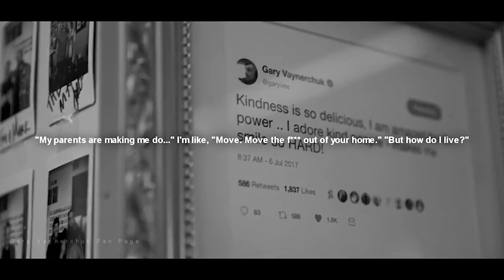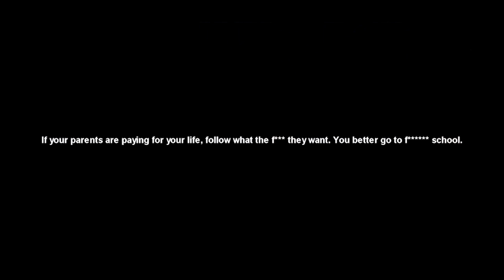#1 Secret To Complete Success Revealed | Question Is, Do You Want It Bad Enough?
Today we talk about the real secret to success; Sacrifice. I share with you how you too can achieve all your dreams and more! The more you sacrifice the more you'll succeed. Only you know what needs to be sacrificed in order to reach your ultimate goals.

Bitcoin - 18u7EqLDNLfBhpYHQXtqradHkeCQfnL7XA

Litecoin -  Lgqd1qbFFMeuNJFsJP18wXpV3o63ugZK7V

Monero - 44xJNMDUGYqPDbSgUP9i4SMKKubtS8tHLcEzPp2DAednh4VqBQ3vNxKXoMXBwcvEEpYfoB4k5bWrkTNBRBTisrfMG7SKxDE

DogeCoin - DEp2MYrMfCtgbfqe9xcUitCY8DskkpQrDh